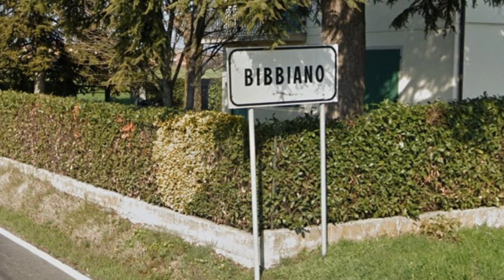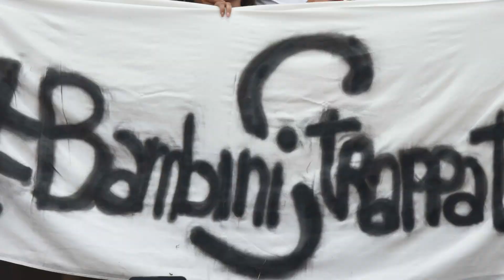Bimbi in affido, quando le famiglie subiscono un’ingiustizia - IL SERVIZIO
La copertina che introduce il tema della puntata di Extra "Bimbi in affido, quando le famiglie subiscono un’ingiustizia"

DOVE SEGUIRCI